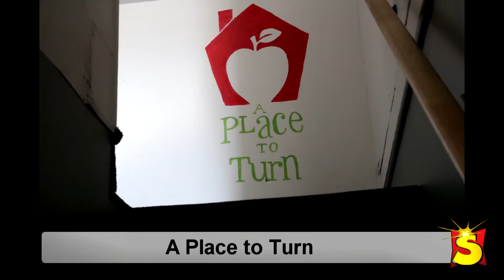Spark Games Trailer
Ask.fm: Hervey Asaj